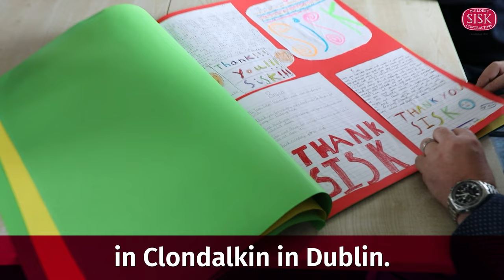Sustainability Report 2022 - Part IV: Social Value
Steven McGee, COO - Ireland and UK, Sisk